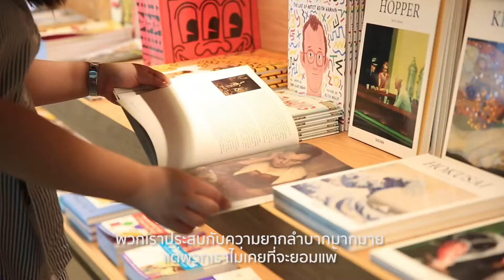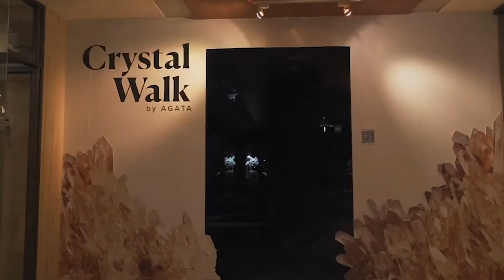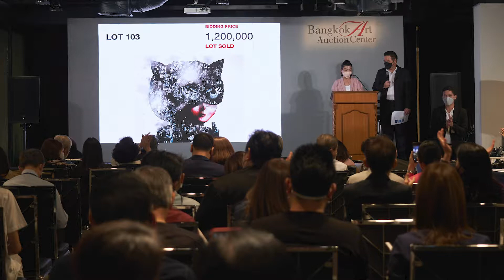Roaring into the year of the tiger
อะไรที่คุณประทับใจที่สุดเมื่อมาที่ริเวอร์ ซิตี้ แบงค็อก ในปี 2021?
ปีใหม่กำลังจะเริ่มต้นขึ้นอีกไม่กี่ชั่วโมงข้างหน้านี้ เรารวบรวมภาพความประทับใจและสิ่งต่างๆ มากมายที่เกิดขึ้นที่ริเวอร์ ซิตี้ แบงค็อก แห่งนี้ ไม่ว่าจะเป็นนิทรรศการ
อีเว้นต์ รวมถึงศูนย์กลางแห่งงานแอนทีคและของตกแต่ง ตลอดจนการประมูลที่ทันสมัยตอบโจทย์กับวิถีชีวิตในปัจจุบัน
ขอขอบคุณทุกท่านที่มาเยือนริเวอร์ ซิตี้ แบงค็อก ของเรา ติดตามกันต่อไปในปี 2022
ขอให้ทุกท่านมีความสุขในช่วงปีใหม่และรักษาสุขภาพครับ
ใครมีเรื่องราวดีๆ และความประทับใจเมื่อมาเยือนเรา สามารถแชร์มาได้ในคอมเมนต์ครับ
ริเวอร์ ซิตี้ แบงค็อก เปิดทำการทุกวัน (หยุดยาวในช่วงปีใหม่ยังคงเปิดให้บริการ) ตั้งแต่เวลา 11.00 น. – 20.00 น.
เรามีมาตรการป้องกันโควิด-19 อย่างเคร่งครัด และได้มาตรฐาน SHA Plus
มีบริการที่จอดรถภายในอาคารตลอด 24 ชั่วโมง
What did you impress the most while visiting River City Bangkok in 2021?
Only a few hours are left to count for the new year to come. We have captured the memorable moments that happened in River City Bangkok from exhibitions, events, a centre for art and antiques to our auction which moves online in response to our current lifestyle.
We would like to thank everyone for visiting River City Bangkok.
Wishing you a happy and healthy new year.
River City Bangkok is open daily from 11 a.m. to 8 p.m. including New Year holidays.
Your safety is our priority. River City Bangkok has taken strictly preventive measures against Covid-19 and has been certified by SHA Plus.
24 hour parking is available.